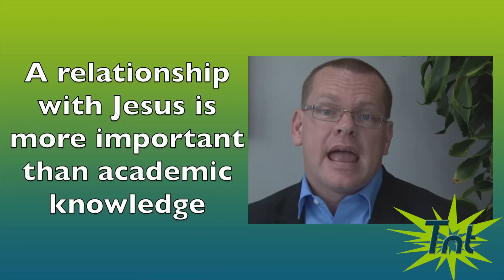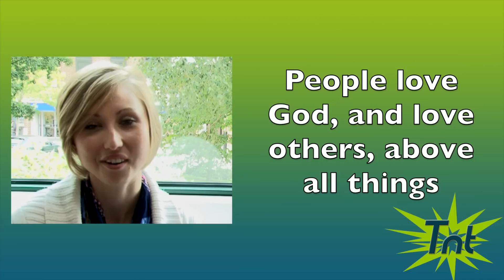Today not tomorrow introduction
Ian Bunce and Lizzie Hughes introduce the Today not tomorrow initiative to encourage churches to become fully intergenerational.